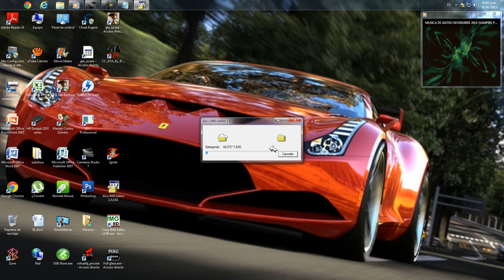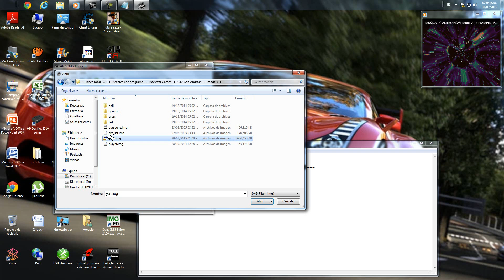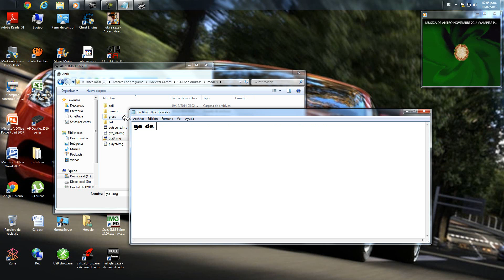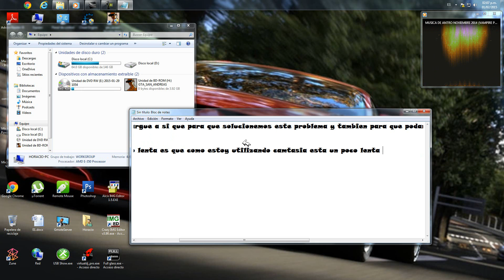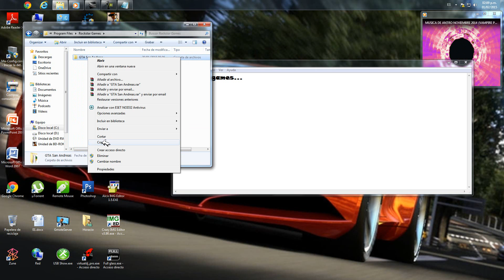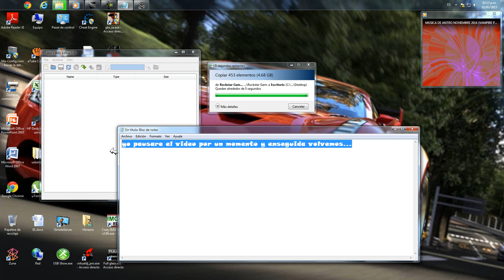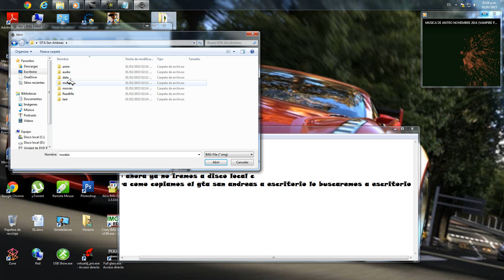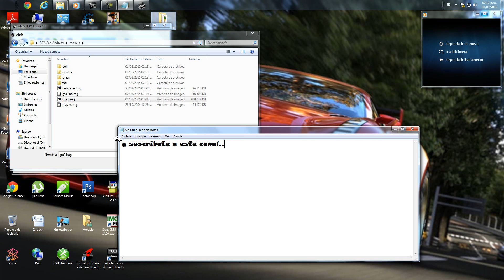como quitar el icono de candado de gta3.img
se hablara de como quitar el icono de forma de un candado a gta3.img del juego de gta san andreas al querer editarlo como ponerle autos nuevos, ropas nuevas, etc.